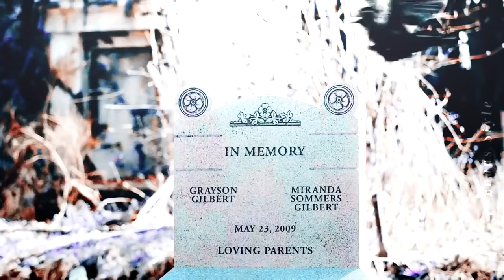Elena Gilbert & Damon Salvatore - The Full Story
This edit was made by: EVAN STYLES (Go check out & support his channel!)